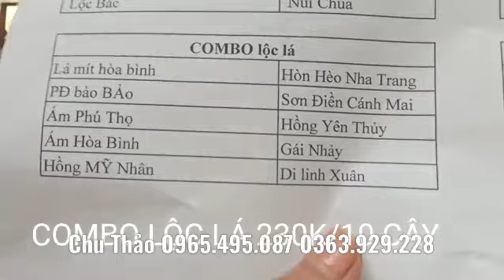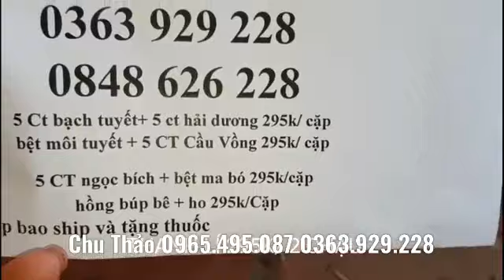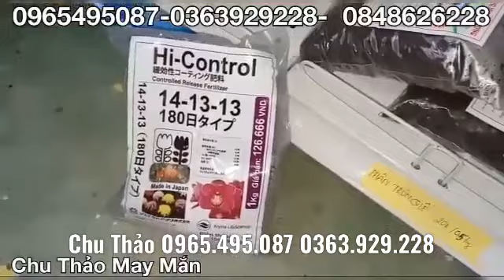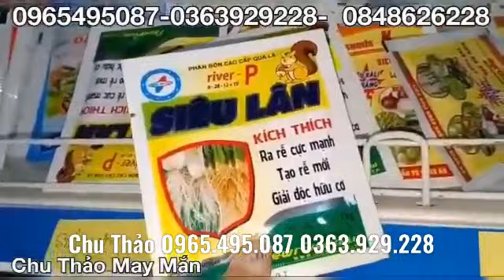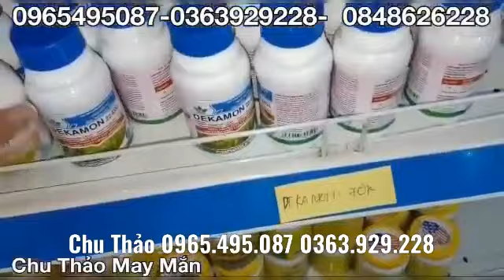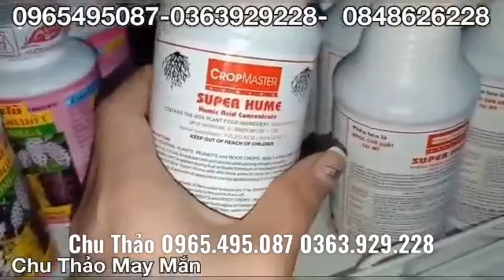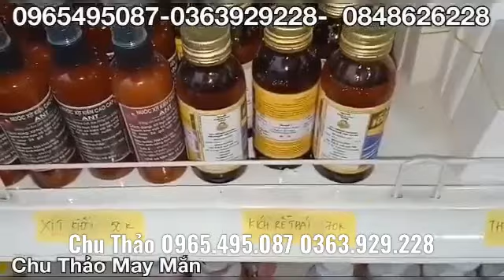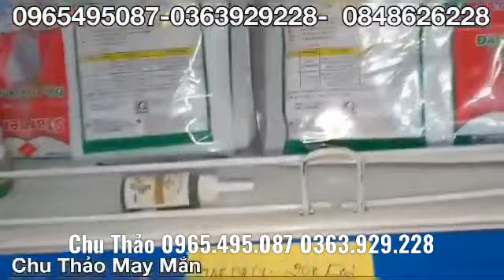LAN RỪNG GIÁ RẺ 0965495087 0363929228